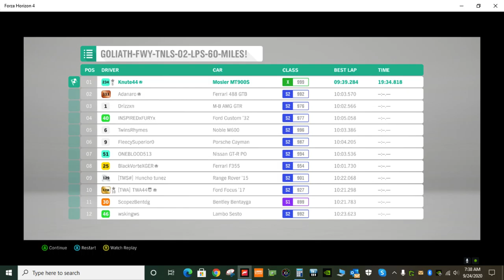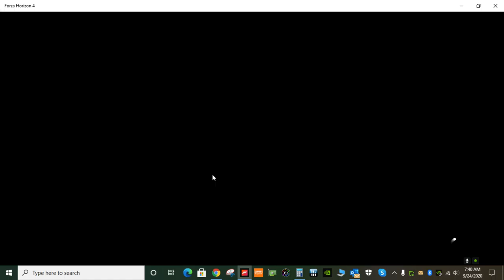Two Laps TWA 09 24 2020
2 Laps of TWA Race.